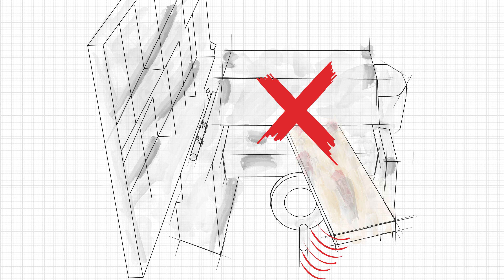Fehlerhaften Quereinzug beim Dickenhobeln korrigieren | Felder Group HowTo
In unseren How-to-Videos zeigen wir Ihnen Schritt-für-Schritt, wie Sie Ihre Maschine optimal einstellen und so perfekte Ergebnisse erzielen können. Felder Group, Qualität aus Österreich.
Bitte beachten Sie zusätzlich unbedingt die Hinweise und Erklärungen in der Bedienungsanleitung.

Für kompetente Sofort-Hilfe und Unterstützung sind unsere Felder Group Servicemitarbeiter und unser Kundendienst telefonisch oder digital für Sie da.